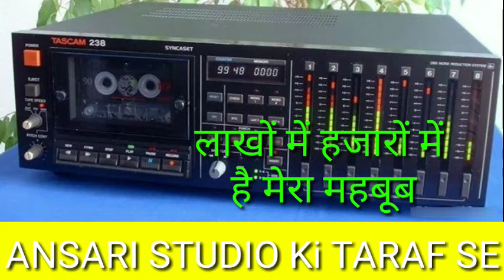लाखों में हजारों में है मेरा महबूब,(( top Jhankar song)) ansari studio ki taraf se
AK Ansari

top Jhankar

Ansari studio ki taraf se

yeh song sirf entertainment ke liye hai